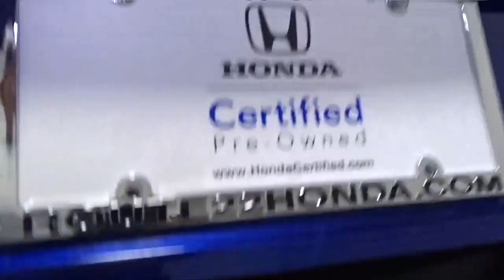2020 Honda Accord Sedan Hillside, Newark, Union, Elizabeth, Springfield, NJ 226494A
Blue  2020 Honda Accord Sedan available in Hillside, New Jersey at Route 22 Honda. Servicing the Newark, Union, Elizabeth, Springfield, NJ area.
2020 Honda Accord Sedan Sport - Stock#: 226494A - VIN#: 1HGCV1F31LA007836

Honda'S FLAGSHIP CAR!!! LOADED WITH FEATURES WITHOUT THE HUGE PRICE-TAG!!! SPORT EDITION AGGRESSIVE STYLING AND CURVES!!! CLEAN CARFAX ONE OWNER! SMART WAY TO PRE-OWNED Ever wonder exactly what youre getting when purchasing a used vehicle? Its difficult to know what you're truly getting into when taking on the wheel of a pre-owned vehicle. Luckily, each of our pre-owned vehicles are put through a vigorous 150-point inspection. With the smart way to pre-owned, we include a vehicle history report as well as a title check on every pre-owned vehicle in stock. This way, you know that the vehicle you are purchasing has not been affected by circumstances such as natural disasters (i.e. Hurricane Harvey and Irma), Odometer rollback, Factory Lemon-Law Buyback, Salvage/Rebuilds, Washed Title and road accidents. With the smart way to pre-owned, you and your passengers can feel safe in the seats of your newly-bought, pre-owned vehicle. We invite you to stop in and visit our state of the art showroom conveniently located on Route 22 West in Hillside, New Jersey, just 2 miles West of Newark International Airport. Pre-owned vehicles are sold cosmetically as-is. Vehicles over 7 years old and / or 100,000 miles are sold as-is.PLEASE ASK US FOR YOUR FREE VEHICLE HISTORY REPORT. Note that we make every effort to ensure the accuracy of the information on our site however we use information from and through multiple sources and cannot guarantee accuracy or be responsible for typographical errors. At Route 22 HONDA, We Deliver Like Nobody Else!
Integrated Roof Antenna,Radio w/Seek-Scan, Clock and Steering Wheel Controls,2 LCD Monitors In The Front,Radio: 180-Watt AM/FM Audio System -inc: 8 speakers, 8 display audio w/high-resolution electrostatic touch-screen, knobs and hard keys for primary controls and customizable feature settings, Bluetooth HandsFreeLink, Bluetooth streaming audio, SMS text message function, radio data system (RDS), speed-sensitive volume compensation (SVC), 2.5-amp USB smartphone/audio interface port in front console, HondaLink, Apple CarPlay integration and Android Auto integration,Dark Chrome Grille,Galvanized Steel/Aluminum Panels,LED Brakelights,Headlights-Automatic Highbeams,Lip Spoiler,Light Tinted Glass,Body-Colored Front Bumper,Body-Colored Power Side Mirrors w/Manual Folding,Body-Colored Rear Bumper,Clearcoat Paint,Trunk Rear Cargo Access,Speed Sensitive Variable Intermittent Wipers,Steel Spare Wheel,Compact Spare Tire Mounted Inside Under Cargo,Body-Colored Door Handles,Auto On/Off Projector Beam Led Low Beam Daytime Running Auto High-Beam Headlamps w/Delay-Off,Fixed Rear Window w/Defroster,Tires: 235/40R19 AS,Chrome Side Windows Trim and Black Front Windshield Trim,Front Fog Lamps,Wheels: 19 Machine-Finished Alloy w/Black Inserts,HVAC -inc: Underseat Ducts,Perimeter Alarm,Remote Keyless Entry w/Integrated Key Transmitter, Illuminated Entry, Illuminated Ignition Switch and Panic Button,Engine Immobilizer,Power Rear Windows,Front Cupholder,Systems Monitor,8-Way Driver Seat,Power Door Locks w/Autolock Feature,Front Center Armrest and Rear Center Armrest,Full Carpet Floor Covering -inc: Carpet Front And Rear Floor Mats,Manual Tilt/Telescoping Steering Column,Cruise Control w/Steering Wheel Controls,Fade-To-Off Interior Lighting,Manual Adjustable Front Head Restraints and Manual Adjustable Rear Head Restraints,Air Filtration,Valet Function,Gauges -inc: Speedometer, Odometer, Engine Coolant Temp, Tachometer, Trip Odometer and Trip Computer,Carpet Floor Trim and Carpet Trunk Lid/Rear Cargo Door Trim,Power 1st Row Windows w/Driver And Passenger 1-Touch Up/Down,Locking Glove Box,Power Fuel Flap Locking Type,Seats w/Cloth Back Material,Cloth Door Trim Insert,60-40 Folding Bench Front Facing Fold Forward Seatback Rear Seat,Trip Computer,Driver And Passenger Visor Vanity Mirrors w/Driver And Passenger Illumination,4-Way Passenger Seat -inc: Manual Recline and Fore/Aft Movement,Leather Steering Wheel,Proximity Key For Push Button Start Only,Rear Cupholder,Full Floor Console w/Covered Storage, Mini Overhead Console w/Storage and 2 12V DC Power Outlets,Remote Releases -Inc: Power Cargo Access,Leather Gear Shifter Material,Dual Zone Front Automatic Air Conditioning,Outside Temp Gauge,FOB Controls -inc: Cargo Access and Windows,Distance Pacing w/Traffic Stop-Go,Front Bucket Seats -inc: driver's seat 12-way power adjustment and driver's seat 4-way power lumbar support,Cargo Area Concealed Storage,Day-Night Rearview Mirror,Front Ma